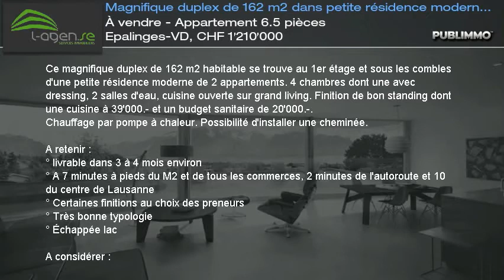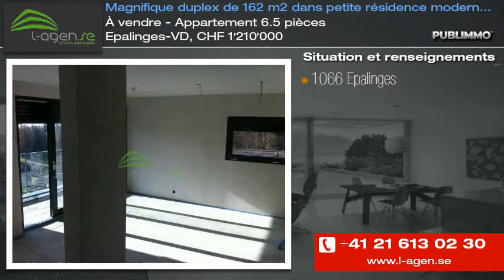À vendre - Appartement 6.5 pièces Epalinges-VD, CHF 1'210'000